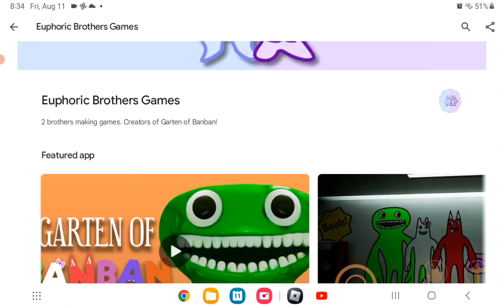sorry guys I don't know if I can play garden of ban ban